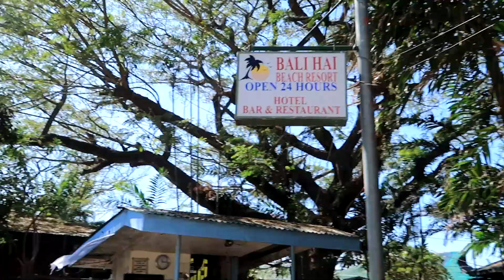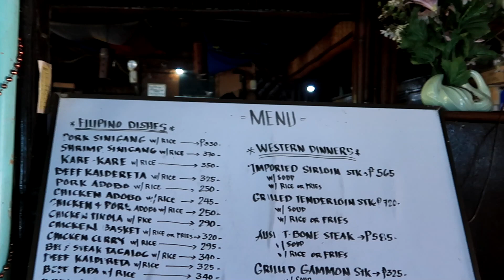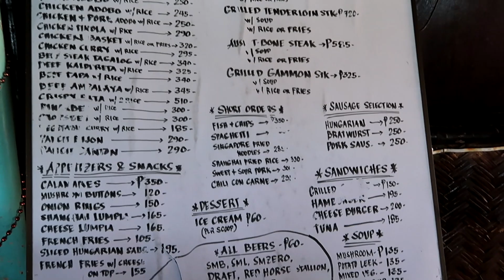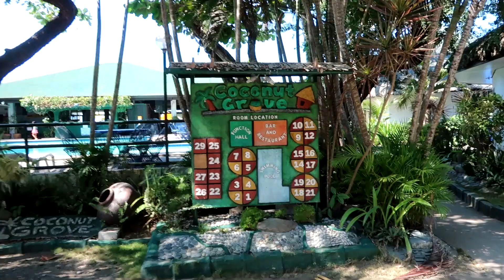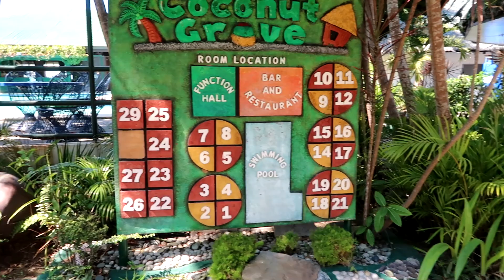BALI HAI BEACH RESORT & COCONUT GROVE in BAUANG LAUNION, PHILIPPINES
Today's video was part of my recent trip to Philippines. I thought the view of the resort is so beautiful not to share it.